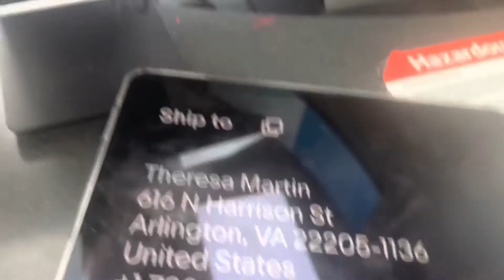New toys | Day 141: Road to 200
Got some new toys for Russell￼, none of my appointments panned out today but this week gonna go crazy